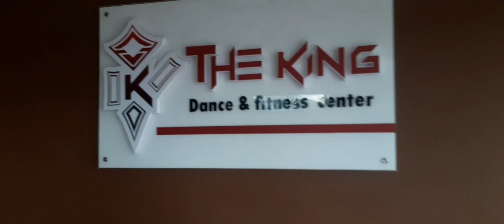spending whole day at Kathmandu with my brother